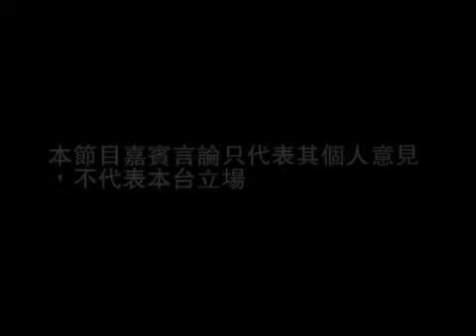《國情港情》第五集：G20風波 剖析中外角力